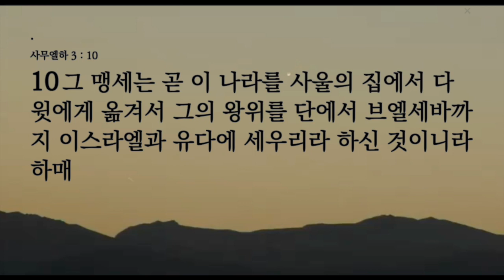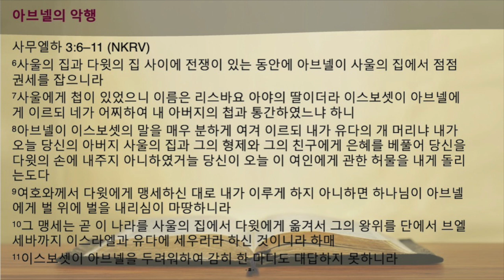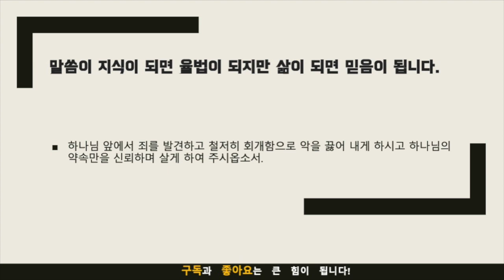묵상노트 ㅣ 예상하지 못한 길로 성취하시는 하나님 (사무엘하 3:6-11)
우리는 아브넬과 이스보셋과 관련된 일련의 사건들을 드러내는 사무엘하 3장 6-11절의 구절을 탐구했습니다. 우리는 아브넬이 이기적인 야망에 이끌려 잠재적으로 왕좌를 노리는 사울의 첩과 수치스러운 관계를 맺었다는 것을 발견했습니다. 권위가 없는 이스보셋은 아브넬과 맞설 수 없었다. 그러나 뜻밖의 반전으로 아브넬은 동기가 위선적이었지만 하나님의 약속을 성취했다고 주장했습니다. 궁극적으로 우리는 하나님께서 그분의 목적을 이루시기 위해 결함이 있는 개인과 예상치 못한 경로를 통해 일하신다는 것을 배웠습니다. 우리는 어려운 때에도 하나님의 보이지 않는 계획을 신뢰하고 그분의 주권 안에서 희망을 찾도록 격려받았습니다. 그 설교는 우리의 야망과 소망을 하나님의 뜻에 맡기고 인간 권위의 한계로부터 배울 것을 상기시켜 주었습니다. 궁극적으로 그것은 예수 그리스도의 십자가로 예시된 하나님의 구속 섭리를 가리켰다.

음원출처 : 크리스찬 BGM